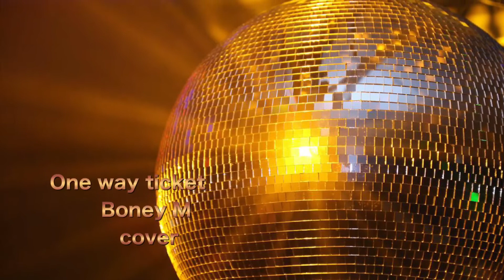One way ticket Boney M cover by KEIKO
One way ticket、リメイク版です。
過去データにチョットvocal足したりしてRemakeして
作りました😊

　　Boney M
　　 cover
　　Remake

cover by KEIKO

Because it is a simple recording with the Apple app garage band
 We recommend listening with headphones🎧🎧🎧

Appleアプリ　garage bandでの簡易録音ですので
ヘッドフォンで聴く事をオススメします